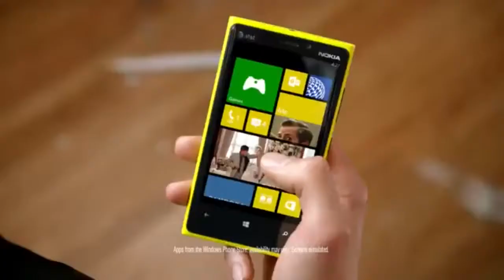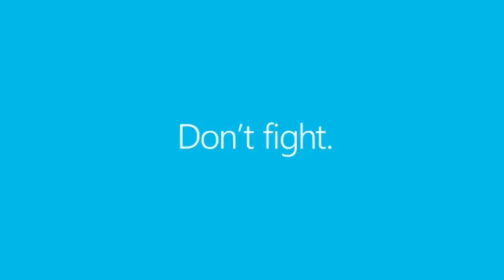Nokia - Iphone - Sumsong - Don't fight - 2014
Nokia made a video that talking about Smartphone.
Nokia
Iphone
Sumsong
Don't fight
2014